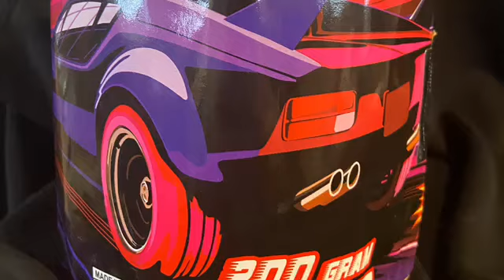FF-200G-110 10s Joy Ride 12/1